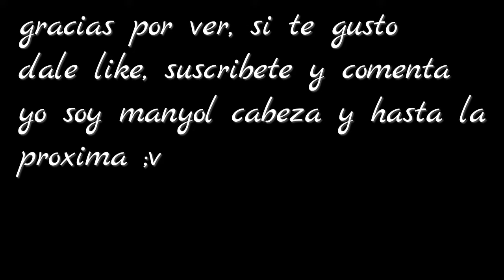uncharted 3 online-manyol cabeza